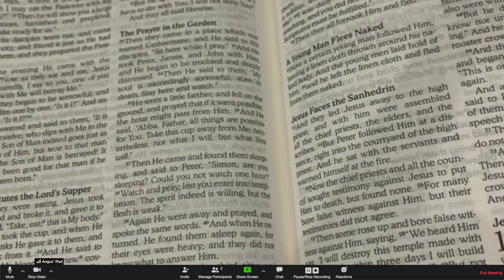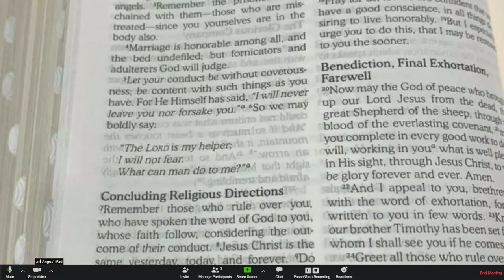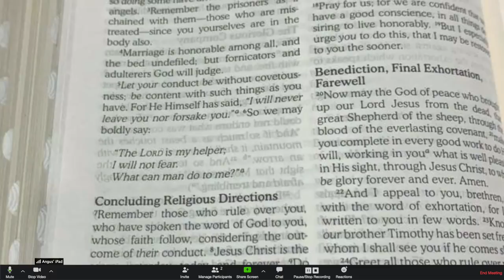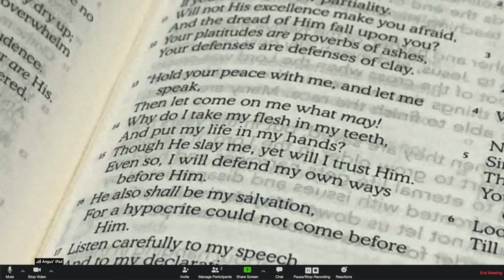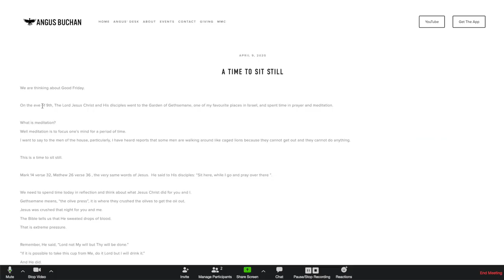Good Friday Message From Angus Buchan (Lockdown 2020)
Angus Buchan shares a special Good Friday message from Quarantine at his home, Shalom Farm, in Greytown. Special guest, Henry Pike, leads us in worship from his home. With an unstable internet connection on the farm, we thank you for your understanding if the signal is not perfect.